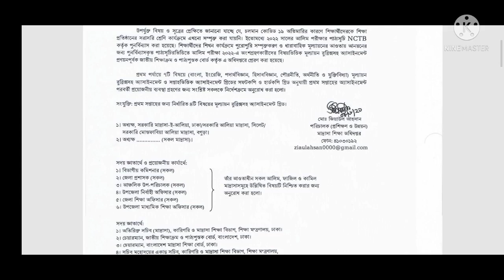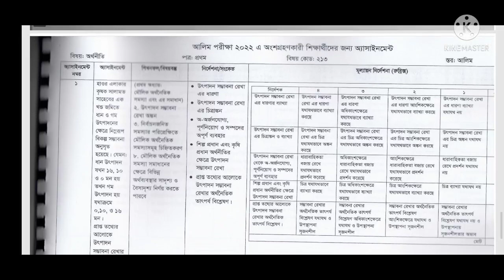আলিম ২০২২ সালের পরীক্ষার্থীদের ১ম সপ্তাহের এসাইনমেন্ট // alim 2022 exam assignment 1st week//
alim 1st week assignment for 2022 students.